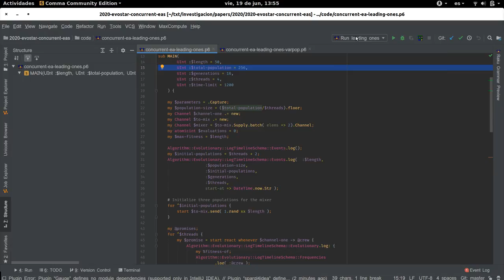Using 6 threads on the "Leading ones" problem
Also, length up to 55. Takes a few seconds...